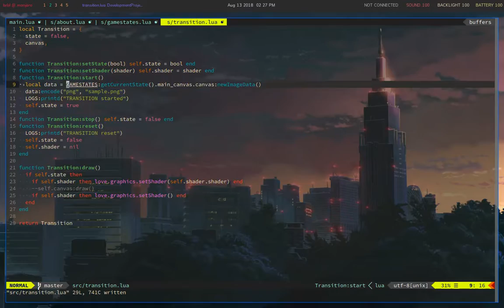Game Development Timelapse: Fixing Transition